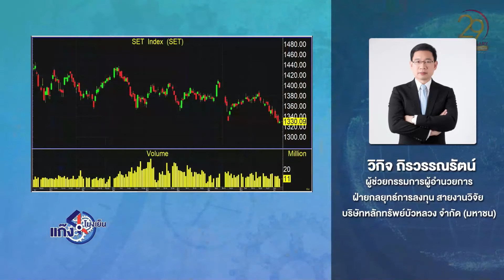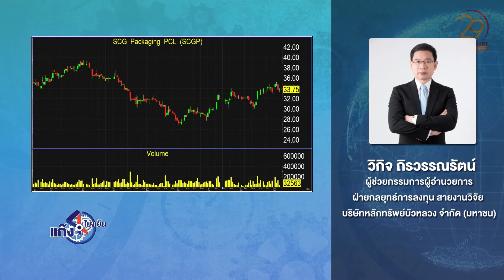1,320 จุดวัดใจ! สัปดาห์หน้า SET ชัดเจน…ขึ้นหรือลง?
1,320 จุดวัดใจ! สัปดาห์หน้า SET ชัดเจน…ขึ้นหรือลง?